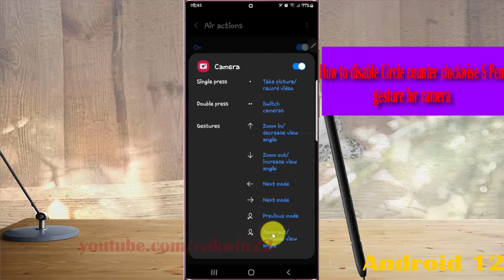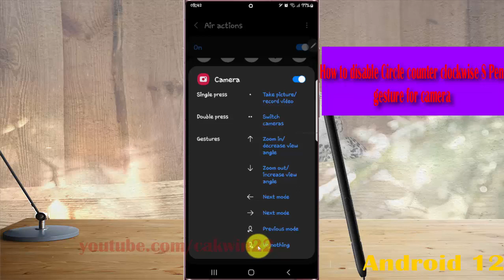Samsung Galaxy S22 Ultra : How to disable Circle counter clockwise S Pen gesture for camera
In this video, you will find the steps on How to disable Circle counter clockwise S Pen gesture for camera in Samsung Galaxy S22/S22+/S22 Ultra.  This video uses Samsung Galaxy S22 Ultra SM-S908E/DS International version runs with Android 12